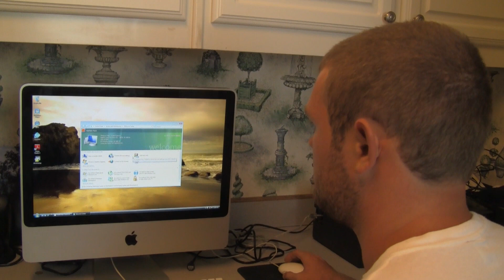My New iMac 2012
setting up my new mac